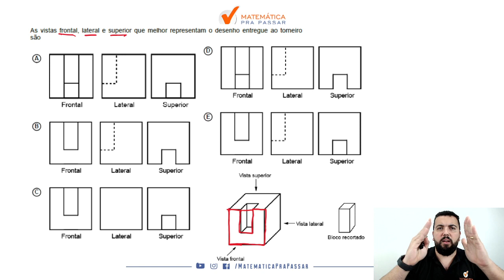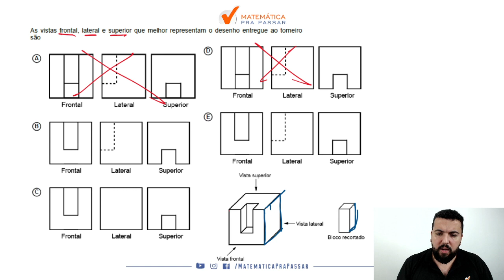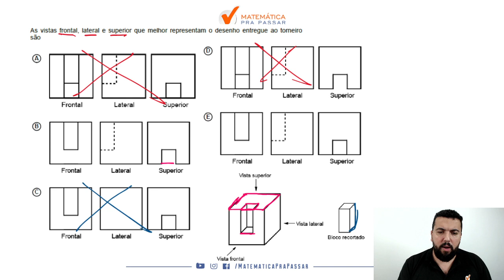🔴. Questão 161 | Digital | Matemática ENEM 2020 : No projeto de uma nova máquina.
Prova de Matemática ENEM 2020 - Digital - Questão Resolvida Caderno amarelo.

➤ No projeto de uma nova máquina, um engenheiro encomendou a um torneiro mecânico a fabricação de uma peça, obtida a partir do recorte em um cubo, como ilustrado na figura. Para isso, o torneiro forneceu, juntamente com o desenho tridimensional da peça, suas vistas frontal, lateral e superior, a partir das posições indicadas na figura. Para facilitar o trabalho do torneiro, as arestas dos cortes que ficam ocultos nas três vistas devem ser representadas por segmentos tracejados, quando for o caso.

As vistas frontal, lateral e superior que melhor representam o desenho entregue ao torneiro são